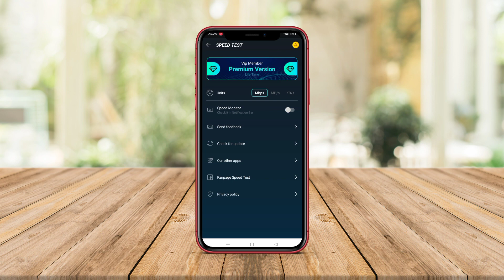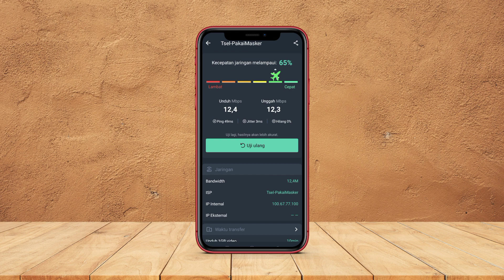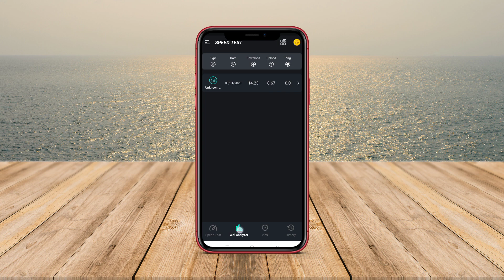3 Aplikasi Tes Kecepatan Internet Android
Dengan aplikasi tes kecepatan internet kalian bisa mengetahui performa internet sekitar kalian sejauh mana. Aplikasi ini juga akan membantu mengatasi jaringan internet lemot